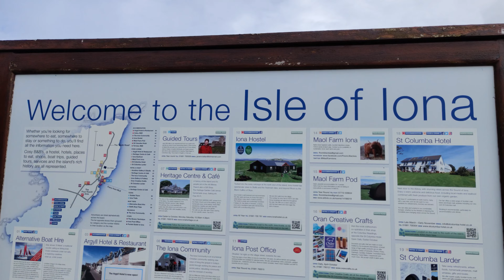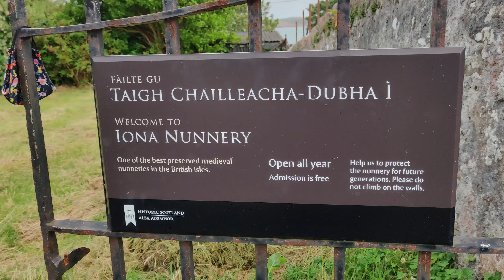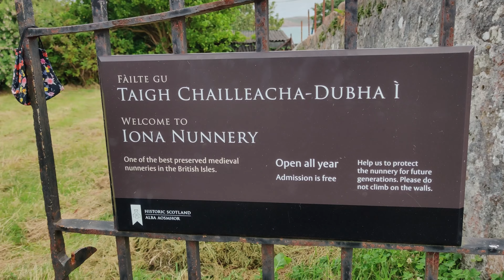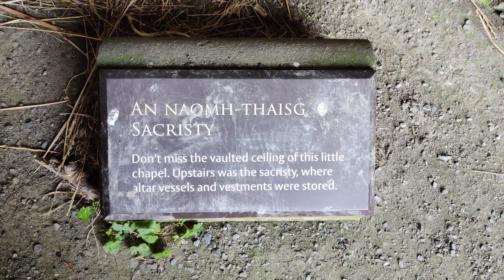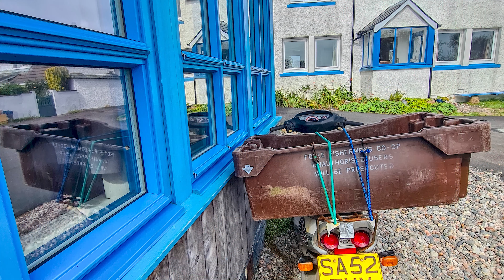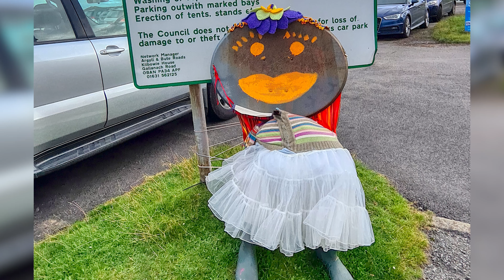Two weeks in the Scottish Highlands - Driving, walking & camping - Skye, Mull & Arran - Day 7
Join us on a two week trip around the Scottish Highlands and Islands; we will upload a day by day video about our trip, join us and admire one of the most unique places in Europe.

Today we will explore the Isle of Iona, and after that take the ferry back to the mainland to continue our adventure.

We write about travel topics: Hotels, Flights, vacation tips, fares, great destinations, travel news, budget travel, last-minute travel.

Get inspired by One Thousand and One Travels and organise unforgettable vacations!